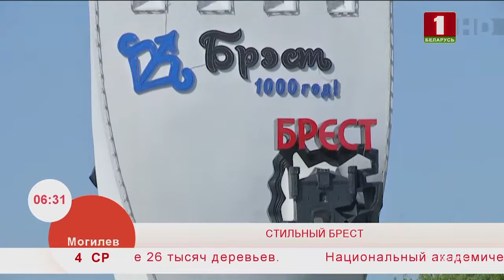Как одеваются в Бресте? Эфир 04.09.2019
Исследователи моды, считают, что средняя продолжительность «жизни» одежды составляет примерно три года. После чего она изнашивается. При этом  модные новинки появляются каждый сезон.  Что носят "стиляги"в городе над Бугом, узнала наша съёмочная группа.